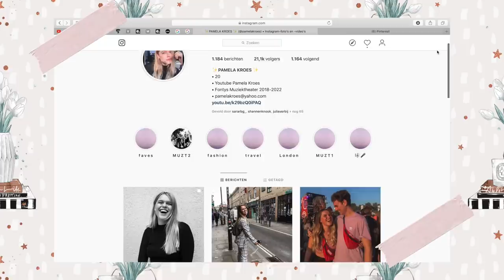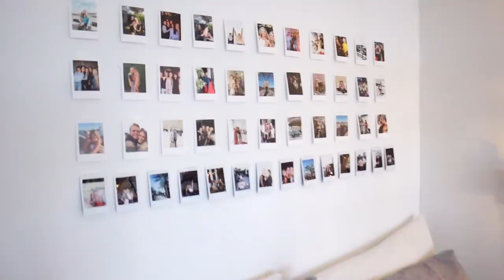EEN KIJKJE IN DE STUDENTENKAMER VAN PAMELA KROES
In deze aflevering ga ik bij Pamela op bezoek bij haar studentenkamer  in Tilburg.

✨𝐌𝐢𝐣𝐧 𝐮𝐩𝐥𝐨𝐚𝐝𝐬𝐜𝐡𝐞𝐦𝐚:
Maandag 16:00
Woensdag 16:00
Vrijdag 16:00

✨ 𝐒𝐚𝐦𝐞𝐧𝐰𝐞𝐫𝐤𝐢𝐧𝐠𝐞𝐧/𝐜𝐨𝐧𝐭𝐚𝐜𝐭/𝐏𝐑?

✨ 𝐅𝐀𝐐?
Leeftijd: 21 jaar (24 juli ’98)
Camera: CANON EOS M50 & CANON G7X II
Lens: 15-45 mm
Edit programma: Final Cut Pro